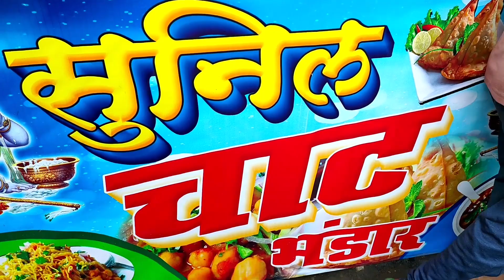$0.3 Vegetarian Chaat Dish In Bihar, India | Indian Street Food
Vegetarian Chaat plate topped with sauces and samosa sold at Suneel Chaat Bhandaar in Bihar, India.

Street food vendor: Suneel Chaat bhandaar
Price: Full plate - Rs20
Price: Half plate - Rs15
Address: Near-Shukla Hospital, Landmark-Sanjhauli, District-Rohtas
State-Bihar, India, Pin Code-802220

All footage in this video is owned exclusively by Global Grubz.